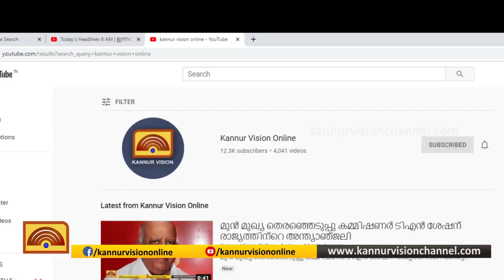ആറളം പുനരധിവാസമേഖലയില്‍ ഓണ്‍ലൈന്‍ സംവിധാനങ്ങള്‍ നടപ്പായില്ല